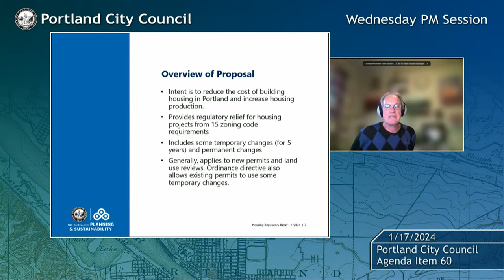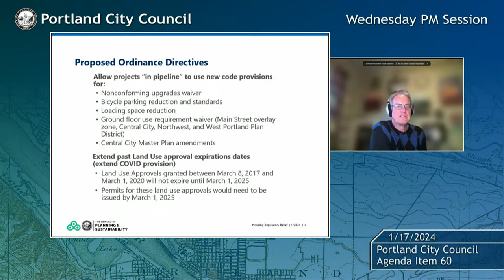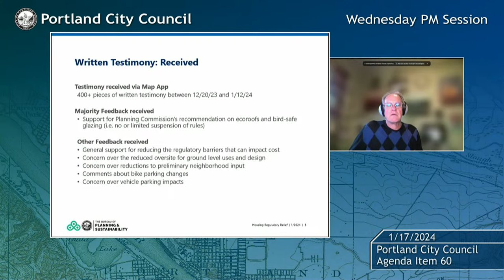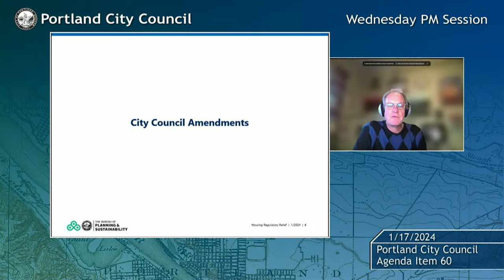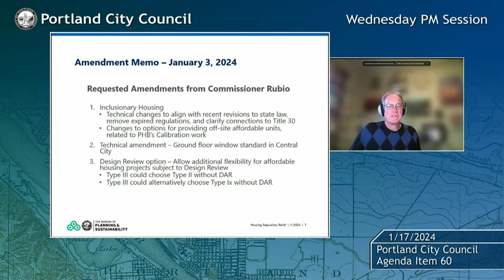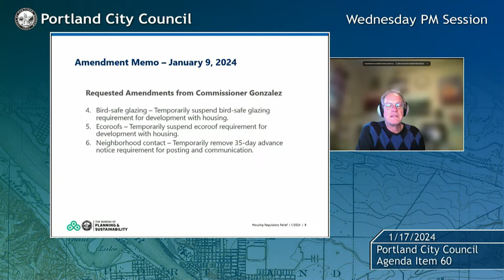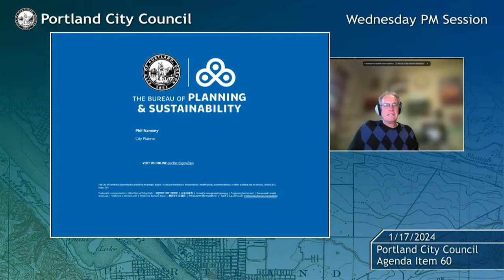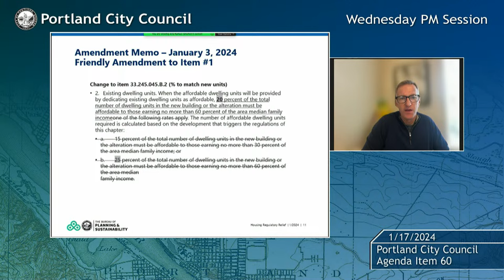Portland City Council Meeting PM Session 1/17/24